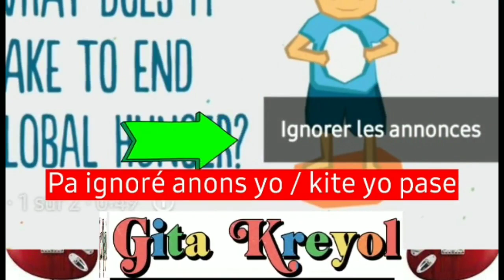VIN GADE KÒMAN GITA KREYOL TAP JWE NAN YON LEGLIZ